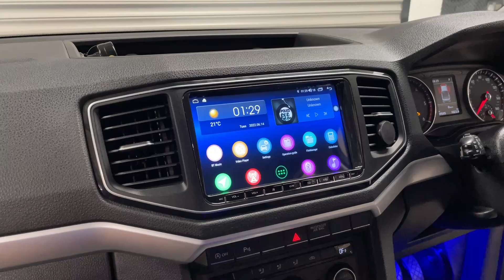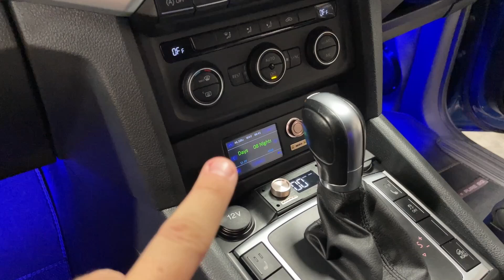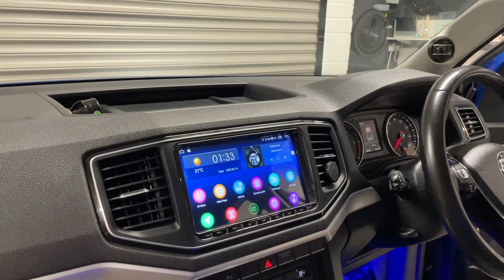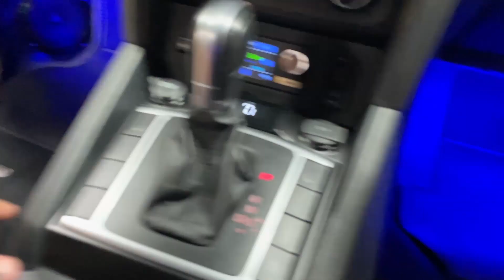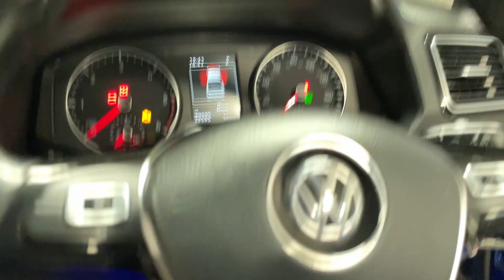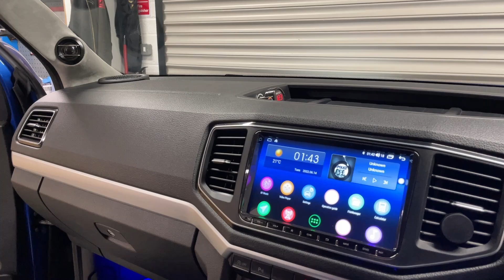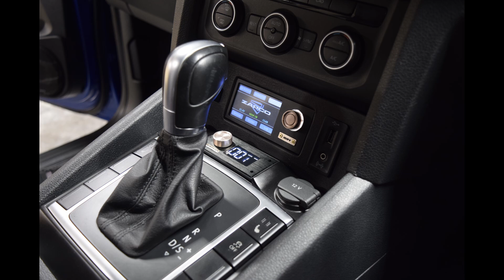VW Amarok SQ(L) System EXPLAINED - ESB, Steg, Micro Precision, Acoustic Elegance, Zapco, Alpine